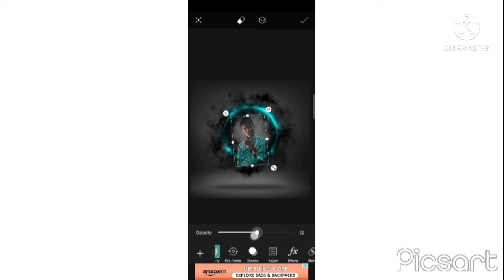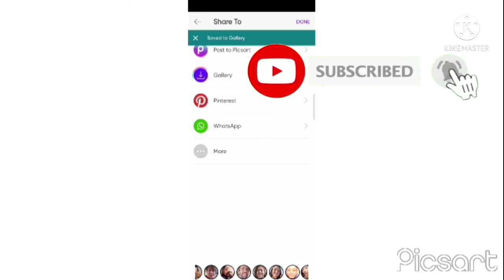PicsArt editing/jps all in one channel/jpsallinone